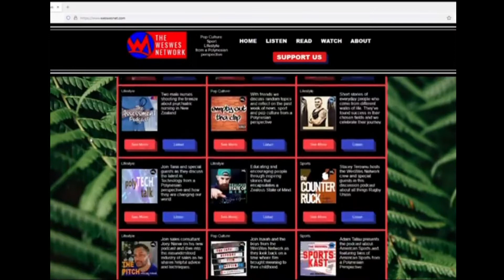BACK OF THE 135 #154 Adam Tafau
Adam Tafau is a personal trainer and host of the WesWes Network podcast called THE SUCCESS RECIPE.